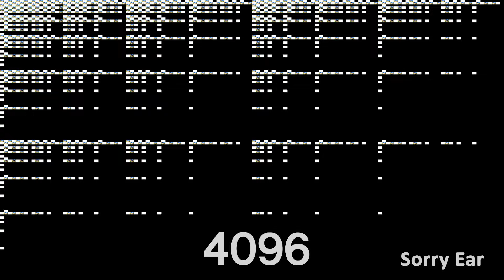Pinkfong and Let's Sing again logo intro 1,000,000 times